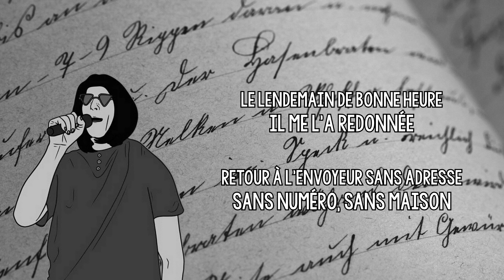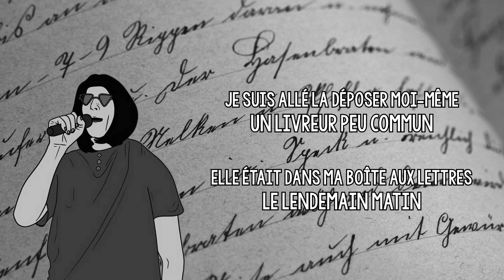Return to Sender (Version française) / Elvis Presley French Cover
Traduction et adaptation des paroles en français par @thevenusventi